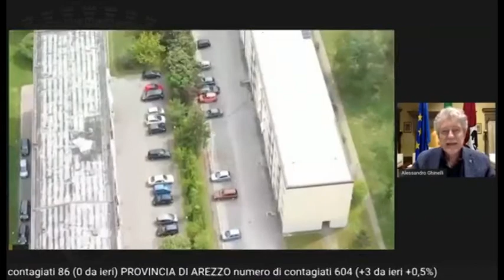TSD Focus - Conferenza stampa del Comune di Arezzo del 5 maggio 2020